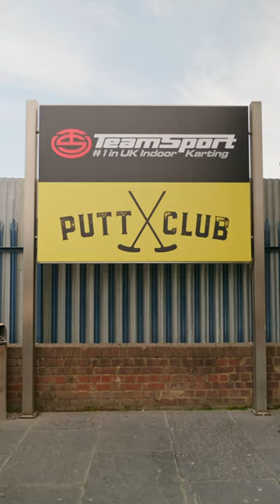TeamSport Wes Anderson Movie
TeamSport – The UK’s #1 for indoor karting.

TeamSport’s professionally designed indoor go kart tracks offer the ultimate karting experience nationwide. With a wide range of specialist events and money saving karting offers available it’s no wonder TeamSport is a favourite for experienced karters, stag and hen activities, students, children’s karting parties, family activity days and the thrill seekers amongst us.

If you are new to go karting or an experienced karting professional we guarantee when you take a seat in a TeamSport kart you will experience fast paced, furious fun. With acceleration like no other, reaching speeds of up to 40MPH only inches above the track, race goers will navigate the multi-levels, ramps, hairpins, banked turns and long straights looking to top the podium!